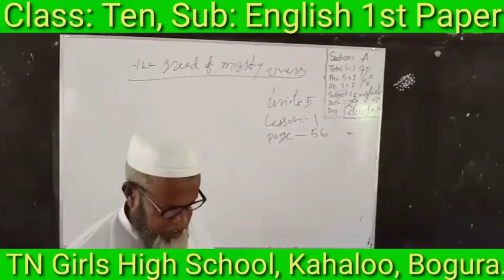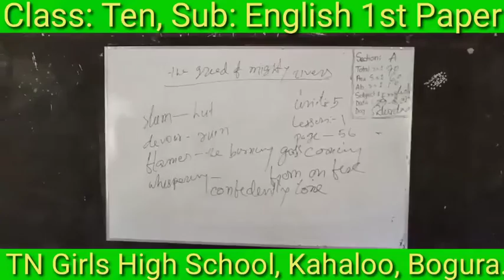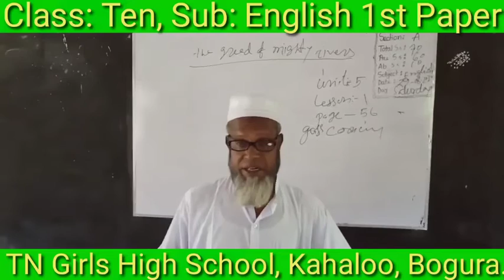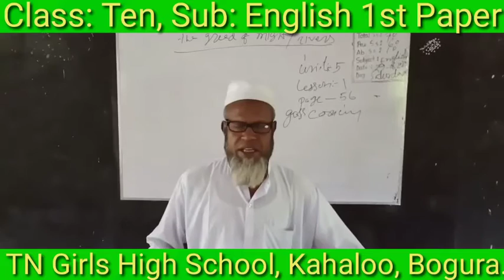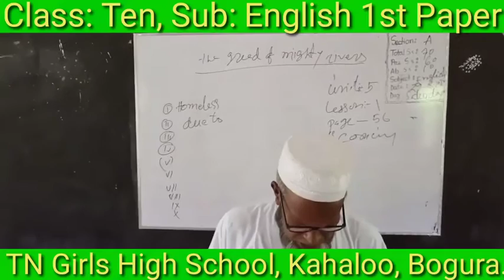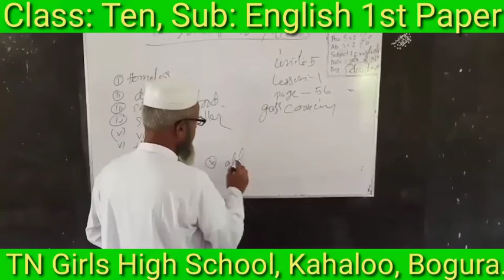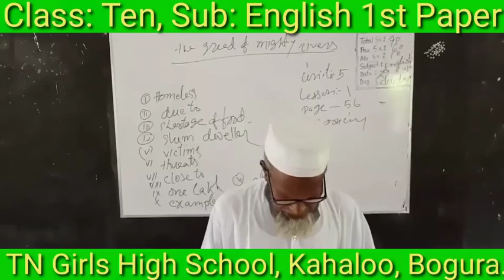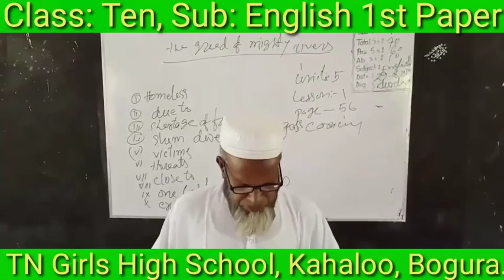Class: Ten, English 1st paper